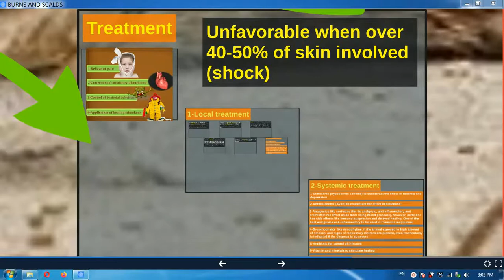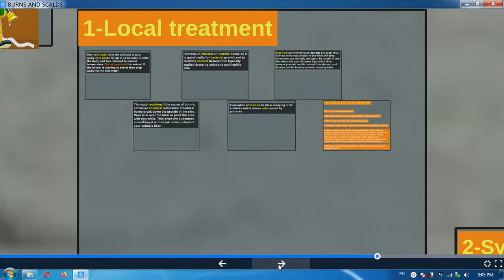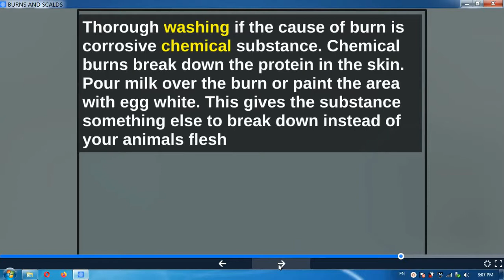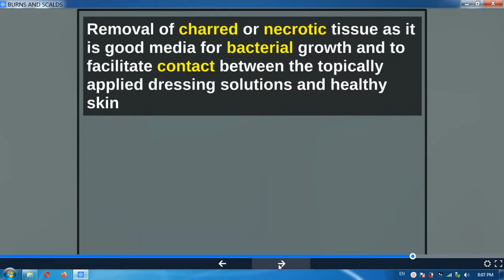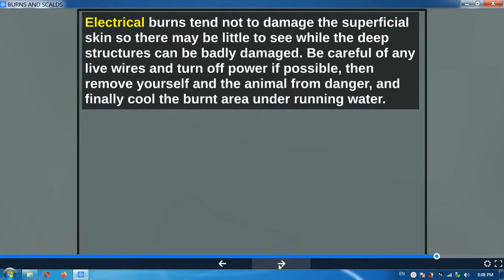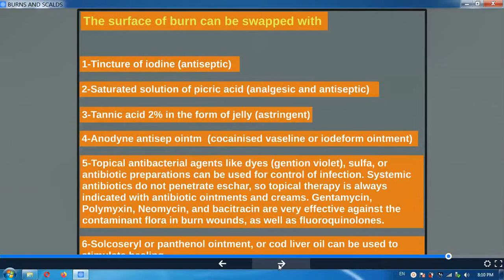Burns and Scalds part 4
Brûlures et échaudures
Quemaduras y escaldaduras
Mga Burns at Scalds, sintomas at paggamot
Oparzenia i oparzenia, objawy i leczenie
烧伤和烫伤，症状和治疗
बर्न्स और स्कैल्ड्स, लक्षण और उपचार
Queimaduras e escaldaduras, sintomas e tratamento
Ustioni e scottature, sintomi e trattamento
جل اور اسکالڈس ، علامات اور علاج
Luka bakar dan Scalds, gejala dan pengobatan
Verbrennungen und Verbrühungen, Symptome und Behandlung
Quemaduras y escaldaduras, síntomas y tratamiento
Brûlures et échaudures, symptômes et traitement